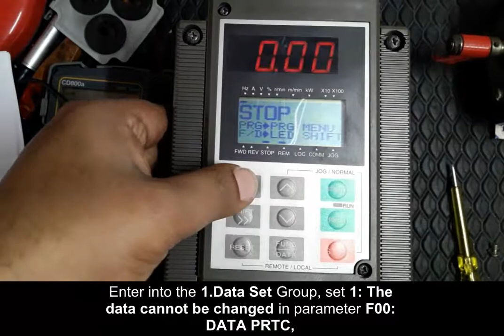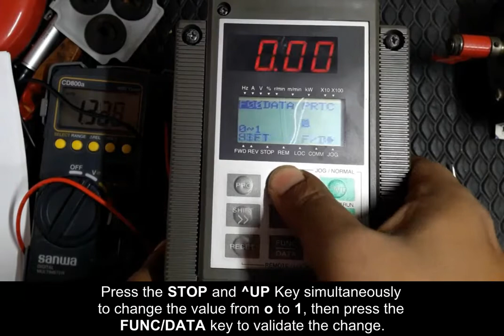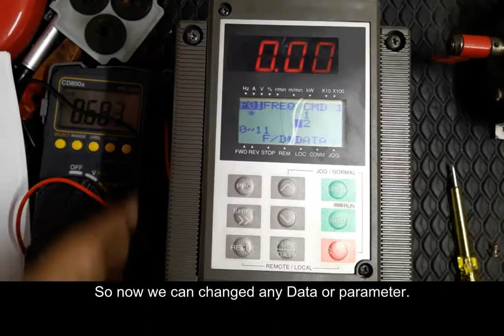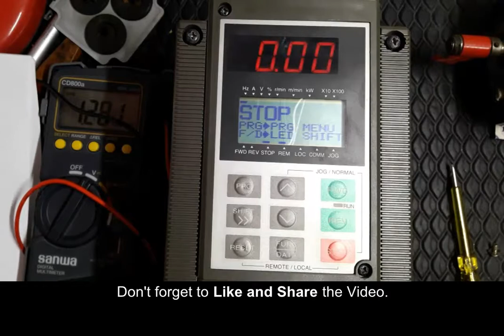Fuji Frenic G11 Data Protection | Parameters Lock and Unlock.